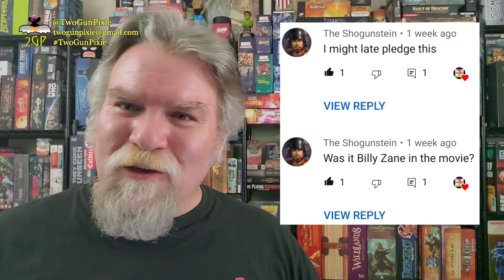Midday Monologue - June Viewer's Comments & Questions